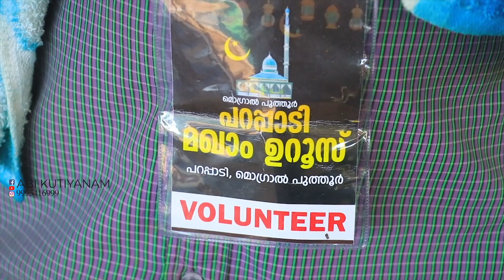പറപ്പാടി പള്ളിയിലെ പൂജാരിയെ കണ്ടോ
ബാബു പൂജാരിക്ക്
പള്ളിയിലെന്ത് കാര്യം?

കാസര്‍കോട് പറപ്പാടിയിലെ
വ്യത്യസ്തമായ കാഴ്ച